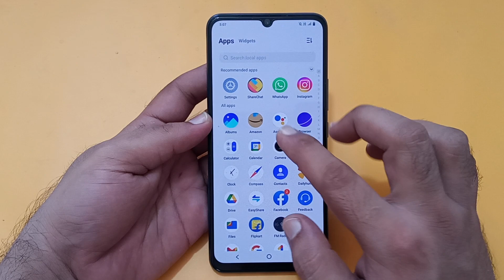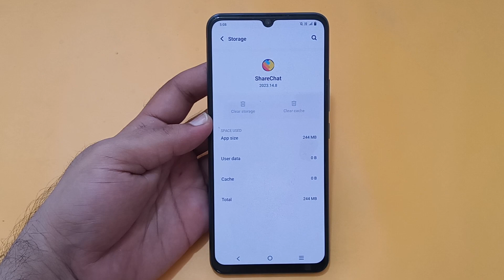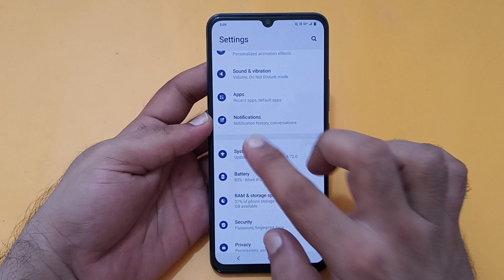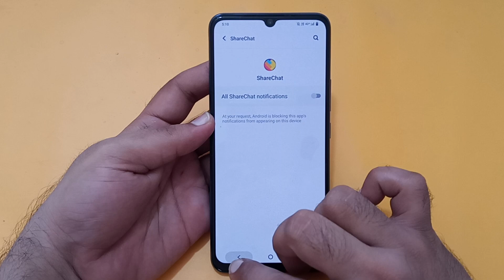Vivo y35 hanging problem kaise solve Karen, how to fix hanging problem in Vivo y35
Best powerful CPU under 10k

60-Inch Tripod with Bag

7 Socket 6A Extension Board

multiplug Extension